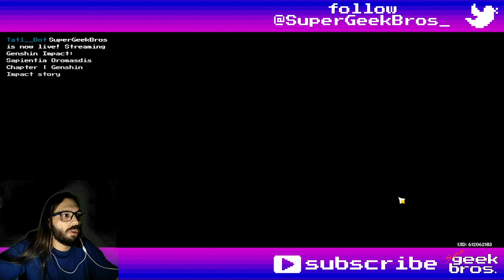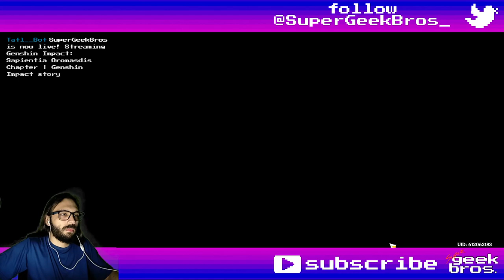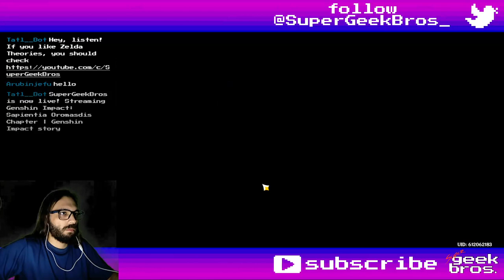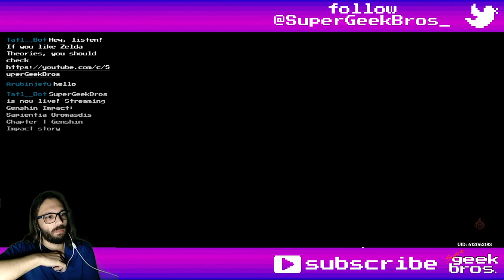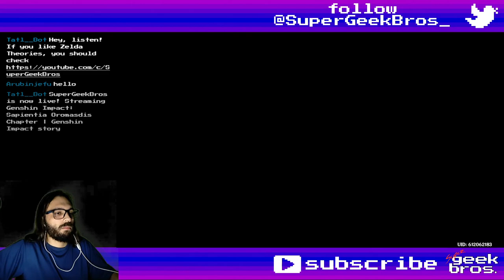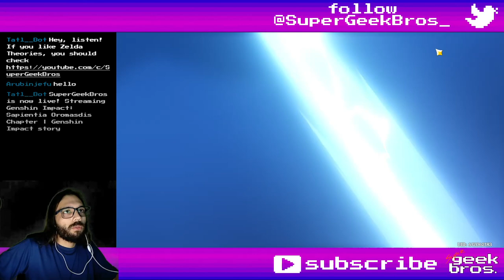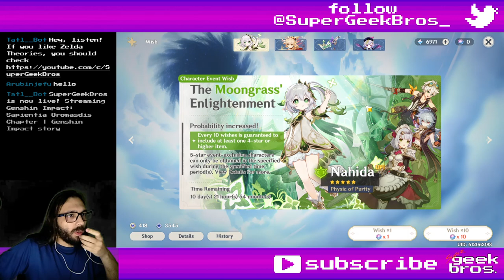Sapientia Oromasdis Chapter | Genshin Impact story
Title: Sapientia Oromasdis Chapter | Genshin Impact story